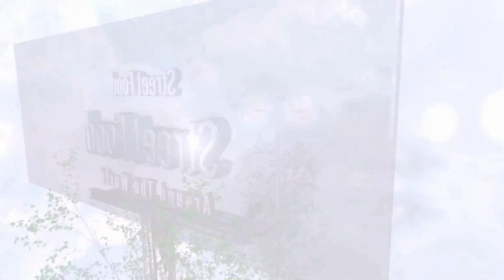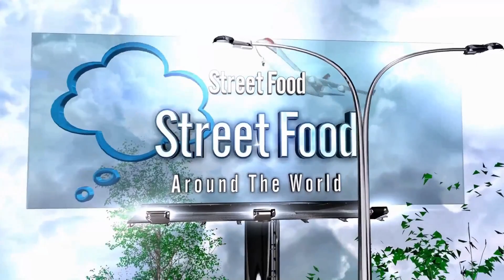Pringles ice cream rolls street food - ايسكريم رول على الصاج برينجلز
Pringles Ice Cream Rolls - ايس كريم رول برينجلز
Pringles Ice Cream  - ايس كريم برينجلز
Pringles Ice Cream Rolls | how to make oddly satisfying Ice Pringles rolled Ice Cream - ايس كريم ببرينجلز
Pringles Ice Cream Rolls | how to make oddly satisfying Pringles rolled Ice Cream - ASMR Food